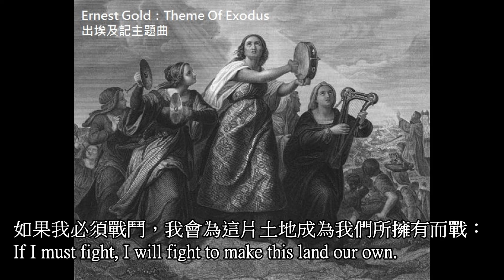Theme Of Exodus 出埃及記主題曲: horn, violin and flute played by Simon Hsu (2022/5/26)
Ernest Gold：Theme Of Exodus  出埃及記主題曲
此曲源出於舊越聖經出埃及記第 15 章
出15:1 那時，摩西和以色列人向耶和華唱歌說：我要向耶和華歌唱，因他大大戰勝，將馬和騎馬的投在海中。
出15:2 耶和華是我的力量，我的詩歌，也成了我的拯救。這是我的神，我要讚美他，是我父親的神，我要尊崇他。
音樂 "出埃及記" 原為1960年的電影 "出埃及記" 主題歌曲及片尾曲（"Ernest Gold：Theme Of Exodus"）。後來曲作家沃伊切赫·基拉爾於1981年將此曲改編為交響曲，因為其恢弘的氣勢和震撼激射的張力而聞名於世。
電影講述了二次世界大戰後，一羣猶太人搭乘一艘船要去耶路撒冷建國，但被敵軍圍困在港口無法出港，經過數小時的絕食抗議與奮鬥，他們終於成功離開，回到家園並建立了以色列國。
以色列建國可謂人類歷史上的一個奇蹟，被追殺的、被排擠的、堅韌的、分散在世界各地的猶太人歷經磨難，終歸故土。讓人不禁想起幾十個世紀前，先知摩西帶領被奴役的以色列人，走過沙漠、穿越紅海，走出埃及，去追求自由家園的故事。
電影音樂氣勢磅薄、充滿張力、震撼人心，實為大師級的史詩作品。

出埃及記
歌詞:
這是我的土地，神賜給我這片土地；
This land is mine, God gave this land to me,
給我這片勇敢而古老的土地 ；
This brave and ancient land to me,
當早晨太陽照亮著小山和平原；
And when the morning sun reveals her hills and plain
我看到了孩子們能自由奔跑的土地；
 Then I see a land where children can run free
所以執起我的手，在這土地上與我同行
So take my hand, and walk this land with me
在這片金色的土地上與我同行；
And walk this golden land with me
我雖只是一個人，但當你與我同在；
 Though I am just a man, when you are by my side
在 神的幫助下，我知道我能變得堅強
With the help of God, I know I can be strong

我雖只是一個人，但當你與我相伴；
為了讓這片土地成為我們的家園；
 To make this land our home
如果我必須戰鬥，我會為這片土地成為我們所擁有而戰：
If I must fight, I will fight to make this land our own.
直到我逝去，這是我的土地。
Until I die, this land is mine.